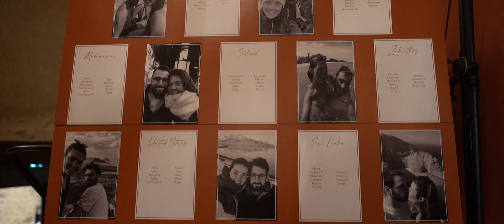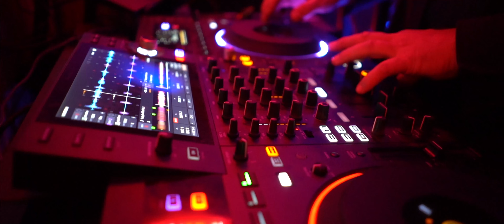MARGAUX & CLEMENT l Film de mariage Beaujolais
👑 Margaux & Clément 🏵️
Quel bonheur de vous partager quelques images de ce magnifique mariage 🥰
Tout droit débarqué de Belgique, de France mais aussi des states, nous avons pu immortaliser le mariage de ces deux amoureux ❤️
 😍 Un mariage de prince et de princesse que j'ai juste trop trop hâte de raconter en vidéo 🤩 Merci infiniment pour votre gentillesse à tous les deux je vous adore 🤩 tout le meilleur pour la suite !
Merci à
Pour ce magnifique montage ☺️
🔶 Mariage - Grossesse - Naissance - Famille
🔶 Clip & Film 🎞
🔶 Numérisation VHS - Super 8 - Hi8 📼
🔶 Atelier & Formation 🏆
🔶 Publicité et conception commerciale. 🎥
🔶 Infographie - Montage - Webdesign 🖋
🔶 Photobooth
🔶 Fiction 🎬
MOTEUR&ACTION
27 Grande rue de la coupée à Charnay-Lès-Mâcon 71850
Du Lundi au Vendredi de 9H00 à 17H00